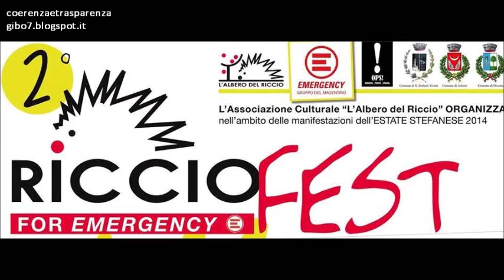il cielo d'irlanda Enrico Gerli and the folks friends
Santo Stefano Ticino  5 luglio 2014